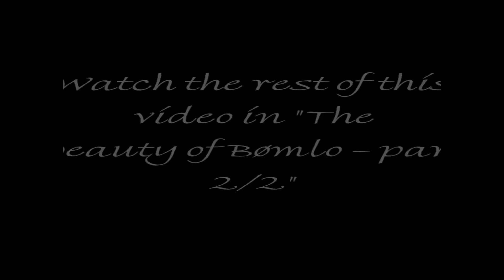The beauty of Bømlo - part 1/2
Photos taken at my home place, the island of Bømlo on the west coast of Norway, combined with Norwegian classical music =)